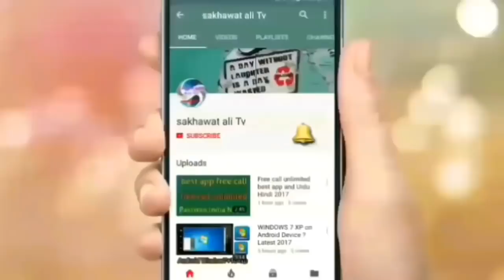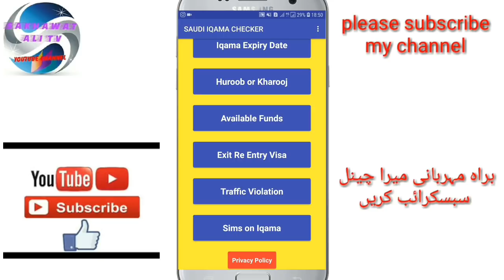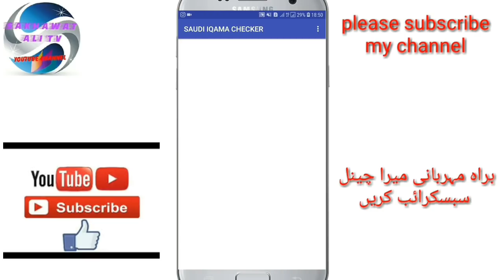Saudi Arabia Chek Iqama Tax 2019 Latest News Urdu Hindi /sakhawatali Tv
Saudi Arabia Chek Iqama Tax 2019 Latest News Urdu Hindi